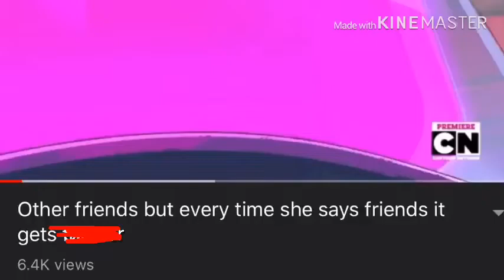Other friends but every time she says friends it gets slower